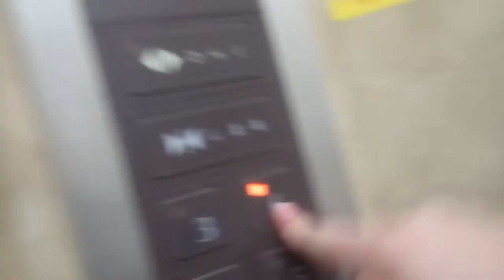フジテックエレベーター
このエレベーターはまだ未更新です。早く更新してほしいです。
メーカー:フジテック
設置年:1990年 (？)
定員:9名
積載:600kg
キャンセル機能:なし
アナウンス:なし
戸閉ブザー:なし
到着ベル音:なし
ボタン確認音:なし
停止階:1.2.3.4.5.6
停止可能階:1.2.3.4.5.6